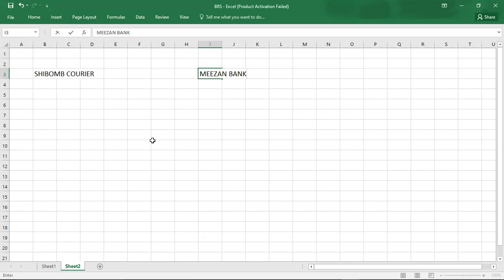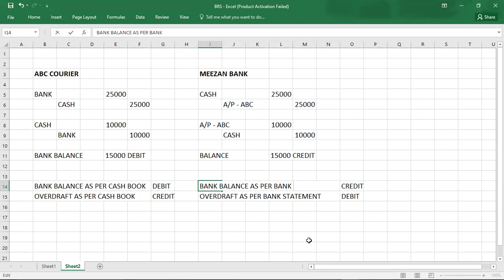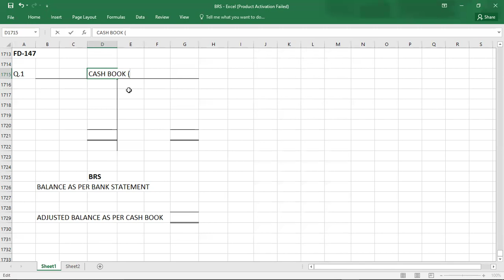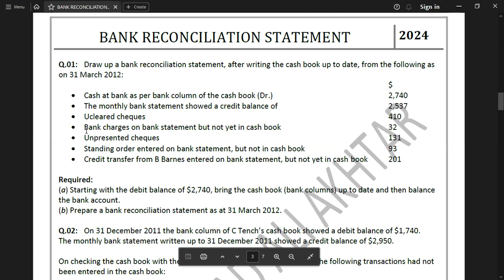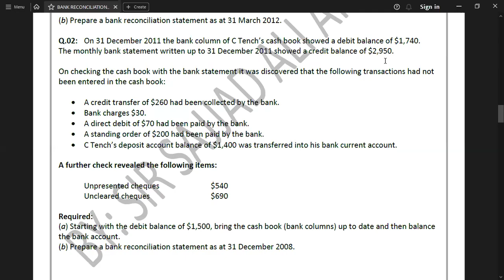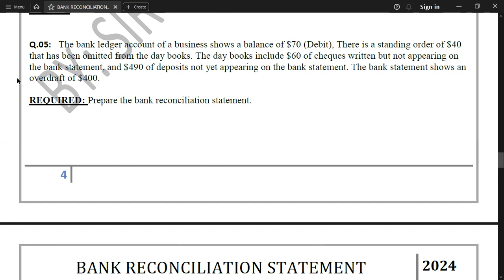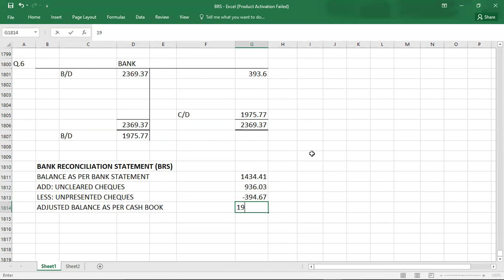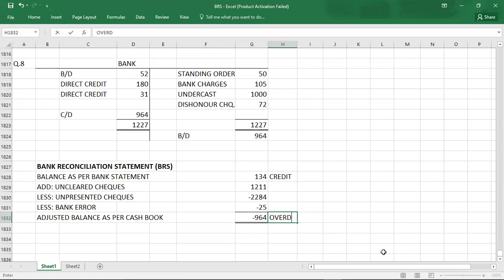BANK RECONCILIATION STATEMENT 02